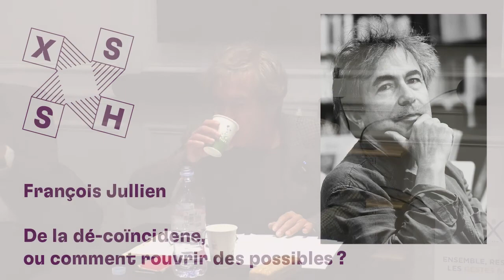François Jullien : Politique de dé-coïncidence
Nous ne pouvons plus projeter de grands plans sur le futur et s’y fier. Cela se heurte désormais à deux difficultés. D’une part, le monde est sans doute trop complexe, devenu le jeu de trop d’interdépendances, pour qu’une modélisation y soit assurée. D’autre part, on n’y voit plus d’attente qui soit constructive d’avenir ou qui porte notre désir. On ne peut plus rêver de « lendemains qui chantent » parce que ces lendemains ne nous parlent plus. Le thème des jours meilleurs ne prend plus.

Or, en même temps, dire simplement « non » face à la ruine qui menace, la dénoncer, ne suffit pas. À défaut de pouvoir tirer des plans sur le futur, comme on l’a tant fait, ne faudrait-il donc pas plutôt intervenir en amont, au niveau des conditions qui entravent ? Et d’abord tenter de déranger les conformismes installés qui bloquent l’action politique et la société.

Plutôt que d’annoncer sans cesse la rupture et l’innovation, il faudrait fissurer les adhérences collectives, tant dans le comportement que dans la pensée, elles qui imposent leur fausse évidence et paralysent. Il faudrait, en somme, défaire les coïncidences idéologiques qui nous enlisent, autrement dit, « dé-coïncider ».

François Jullien, né en 1951, est philosophe, helléniste et sinologue. Normalien, agrégé de l’université et docteur d’État en études extrême-orientales. Il est actuellement titulaire de la chaire sur l’Altérité créée à la Fondation Maison des Sciences de l’Homme à Paris.